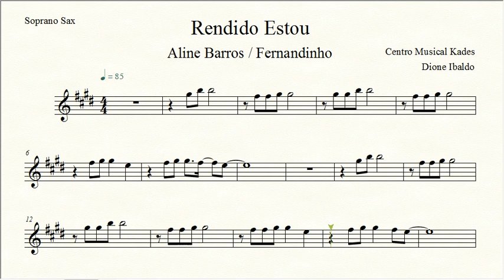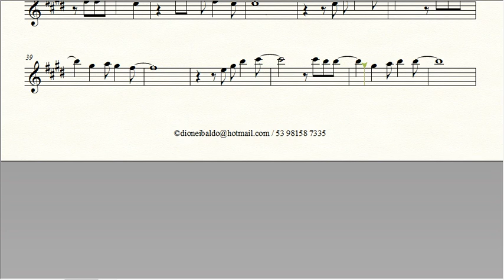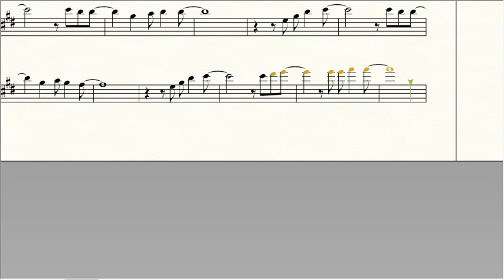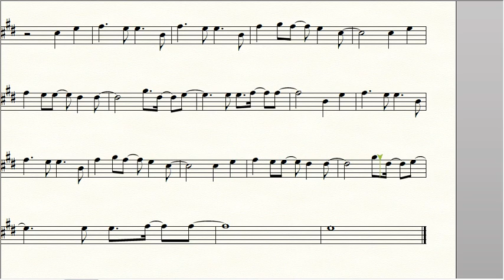Partitura RENDIDO ESTOU - Aline Barros/Fernandinho - Sax Soprano